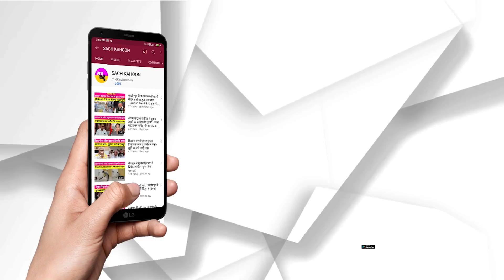आज की टाॅप न्यूज देखें सिर्फ दो मिनट में